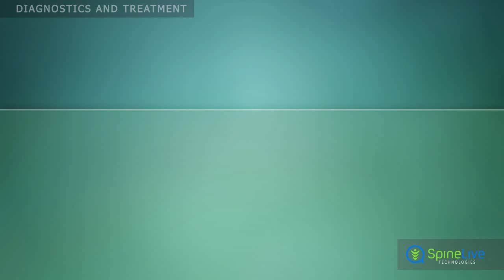Spinal Tumor Diagnostics and Treatment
Click here to learn more about the treatment of this disease and get complete information about other conditions To find out if you have a spinal tumor or to find out if a treatment is working, your doctor will perform tests. Magnetic resonance imaging and computed tomographyare used to look at all the parts of the spinal cord and spine.  To diagnose what type of spinal tumor is present, a biopsy is often needed. This involves examining a small section of body tissue, removed surgically or by aspirating it with a needle and syringe.Treatment for a spinal tumor may include surgery, radiation therapy, chemotherapy and steroids.Steroids reduce inflammation caused by spinal tumors. This can help control symptoms and prevent permanent spinal cord damage.Some spinal tumors can be removed by surgery. Even if the surgeon can't completely remove your tumor, it is usually possible to remove some of it.Radiation therapy uses beams of high energy to stop the growth of spinal cancer cells. It kills healthy tissue, as well as cancer cells, so treatment is focused only at the tumor site.Chemotherapy is the use of drugs to kill cancer cells. Your doctor may give the drugs by mouth or by injections into a blood vessel or into the cerebrospinal fluid.